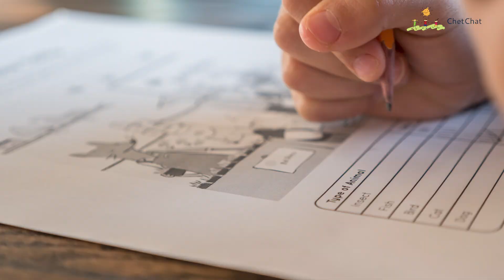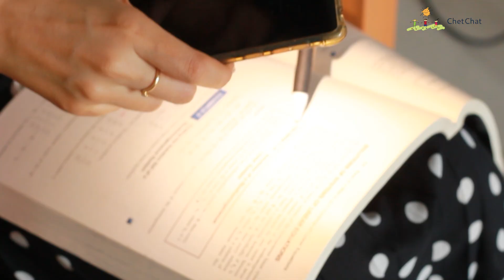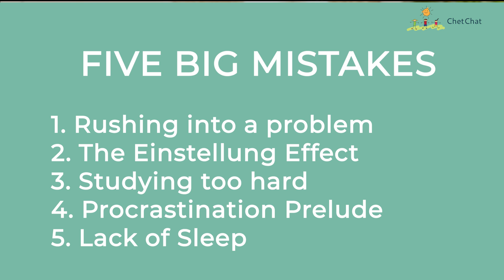Secret Tips To Score Highest In Maths & Science | 5 Mistakes To Avoid In Exams | ChetChat Study Tips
Just Do This To SCORE 100/100 In Math & Science Exams | 5 Mistakes To Avoid In Exams - Chetna Vasishth | ChetChat Study Tips & Tricks | @ChetChat101

Friends Now can now listen to all my content for free while you are driving, walking, jogging, etc. So, make sure you check out my podcast on Spotify in both video and audio. use this

⏱️⏱️ VIDEO CHAPTERS ⏱️⏱️

1. 00:00 - Intro
2. 01:25 - Rushing Into the problem
3. 02:38 - The Einstellung Effect
4. 04:28 - Studying too hard
5. 05:42 - Procrastination Prelude
6. 06:24 - Lack of Sleep

WHO AM I:
I’m Chetna Vasishth, Founder of ChetChat, India's largest online career and education platform, TEDx speaker, and trainer.